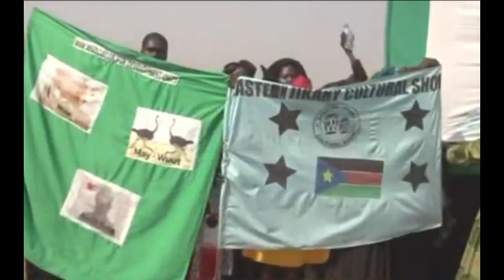Dr. Riek Machar visit POCs